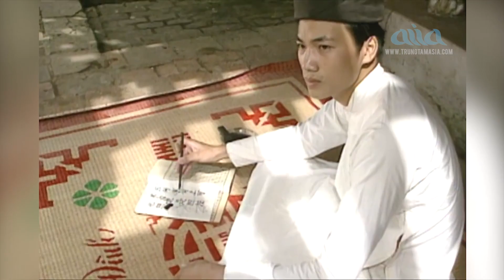Top 20 Ca Khúc Nhạc Hải Ngoại Được Khán giả Đề Xuất Hay Nhất - Lk Thu Quyến Rũ, Thiên Thai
00:00:00 1. Thu Quyến Rũ (Đoàn Chuẩn-Từ Linh) - Tuấn Ngọc
00:05:14 2. Thiên Thai (Văn Cao) - Lâm Nhật Tiến
00:11:02 3. Suối Mơ (Văn Cao) - Ngọc Hạ
00:16:33 4. Nữa Hồn Thương Đau (Phạm Đình Chương, Thơ: Thanh Tâm Tuyền) - Julie
00:21:34 5.  Thuở ban đầu - Phillip Huy
00:24:59 6. Đêm Đông (Nguyễn Văn Thương) - Diễm Liên, Lệ Thu
00:30:28 7. Giấc Mơ Hồi Hương (Vũ Thành) - Lệ Thu
00:36:15 8. Hướng Về Hà Nội (Hoàng Dương) - Tuấn Ngọc
00:42:10 9. Lá Đổ Muôn Chiều (Đoàn Chuẩn-Từ Linh) - Vũ Khanh
00:48:19 10. Xóm Đêm (Phạm Đình Chương) - Anh Khoa, Tường Nguyên, Tường Khuê
00:54:28 11. Đưa Em Tìm Động Hoa Vàng (Phạm Duy) - Duy Quang
01:00:11 12. Thu Hát Cho Người - Việt Dzũng
01:05:49 13. Mùa Thu Chết (Phạm Duy) - Julie
Đêm Cuối Cùng (Phạm Đình Chương) - Thùy Dương
01:14:22 15. Giọt Mưa Thu (Đặng Thế Phong,Bùi Công Kỳ) - Nini, Vina, Hạ Vy
01:18:45 16. Con Thuyền Không Bến (Đặng Thế Phong) - Khánh Ly
01:25:19 17. Hoài Cảm (Cung Tiến) - Lệ Thu
01:31:27 18. Em Đến Thăm Anh Một Chiều Mưa (Tô Vũ) - Vũ Khanh
01:36:46 19. LK Xin Thời Gian Qua Mau (Lam Phương), Cô Láng Giềng (Hoàng Quý) - Hồ Hoàng Yến, Lâm Nhật Tiến
01:42:37 20. Mộng Chiều Xuân (Ngọc Bích) - Thiên Kim